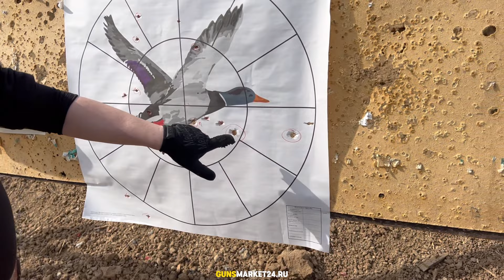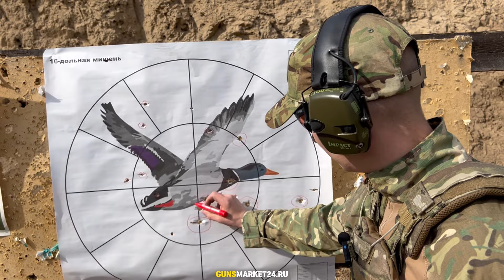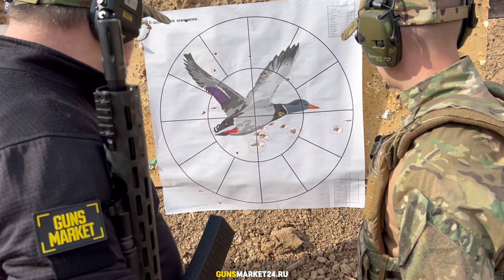ВЕПРЬ И САЙГА ПРОТИВ ДРОНОВ | Подготовка и тактика применения.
Здравствуйте, друзья!

В этом видео мы расскажем вам о работе с дробовиком против дронов. Вы узнаете, как подготовить оружие и стойку, какие бывают боеприпасы и как правильно работать против дронов.

Тайм-коды:

00:00:00 — Вступление.

00:00:30 — Начало ролика.

00:03:13 — Анонс.

00:03:57 — Пара слов о нас.
00:05:38 — Давайте познакомимся с оружием.
00:06:54 — Это база.
00:08:44 — Как заряжать «Вепрь».
00:11:50 — Как заряжать Сайгу 12С.

00:12:33 — Как заряжать MP-155.
00:14:47 — «Вепрь». Использование, чистка, ремонт.

00:18:54 — Совет Инструктора.

00:25:59 — «Вепрь». Собираем.

00:26:57 — Будет ли стрелять загрязнённое ружье.

00:28:24 — Чем чистить ружье.

00:31:20 — Зачем заматывать «щеку» изолентой.

00:32:39 — «Вепрь». О прикладе.

00:33:03 — Сайга. О прикладе.

00:33:55 — Сайга 12 исп. 340. О прикладе.

00:34:31 — МР-155. О прикладе.
00:34:52 — О боеприпасах.

00:35:08 — Пулевой патрон. Для чего нужен.

00:36:56 — Картечь. Результат стрельбы.

00:38:31 — Картечь. Про разброс.

00:39:48 — «Вепрь». Зачем коллиматорный прицел.
00:42:39 — Holosun 500 серии. О разлёте дроби.

00:45:29 — О установке коллиматорного прицела.

00:47:10 — Методы пристрелки.
00:49:51 — Holosun 500 серии. Как делаются поправки.

00:53:34 — О повреждениях от ружей.
00:54:40 — Как переносить патроны.

00:55:41 — Как верно извлечь магазин.

00:56:42 — Почему центр осыпи уходит вниз.

00:58:08 — Дробь. Продолжаем пристрелку.
00:59:57 — Пятёрка на цилиндре.

01:02:32 — Что не так с боеприпасом Magnum.
01:03:24 — Магнум 3-ка. Тест на дальность.

01:05:56 — «Феттер» № 1. Тесты.

01:08:17 — Стреляем с «удочки».

01:08:55 — Как повысить кучность ружья.

01:09:26 — Как устанавливается получок.

01:09:41 — Патрон «00». Тест.
01:13:41 — Лучшее дульное сужение.
01:14:47 — Как зарядить полный магазин.
01:15:44 — А вот и клин.

01:17:36 — Поговорим о тактике.

01:21:00 — Сколько человек должно работать по дрону.

01:25:19 — Стойки и хваты.
01:32:53 — Скорострельность Инструктора.
01:34:10 — Для чего стрелять быстро.

01:36:41 — Обращение к командирам.

01:38:11 — Пара советов.

01:41:20 — Стрельба по «дронам».

01:51:18 — Что выяснилось после стрельбы.
01:53:50 — О вкладке в бронежилете.

01:57:35 — Вывод.
02:02:41 — Итог.
Хэштеги к видео: дробовики, оружие, стрельба, охота, безопасность, защита, военнаятехника, армия, спецназ, выживание fpv дрон.

Красноярск, 2я Брянская, 4 - оружейный магазин Guns Market!
Красноярск, Шахтёров, 42 - экипировка!